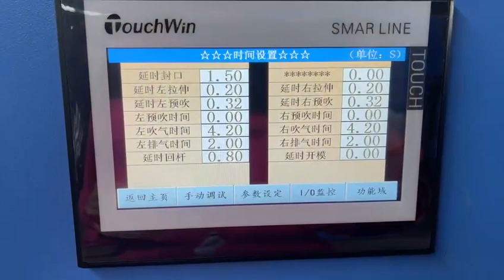Cooking Oil bottle Blowing Machine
Advantage
1.Semi automatic running with theoretical output :
 400-500BPH for 3L-5L bottle.
 800-1000BPH for 50ml-2.5L bottle. (Need extra components)
2.Advanced PLC control system with use-friendly touch screen.
3.Simple installation & start up operation.
4.Adopting double crank to adjust mould ,heavy locking mould, stable and fast.
5.Preforms are rotating in the heater to ensure being heated evenly.
6.Equipped with air cooling system ensure the bottle neck not deform.
7.Equipped with special designed air storage unit.
8.The machine surface is treated with baking varnish.